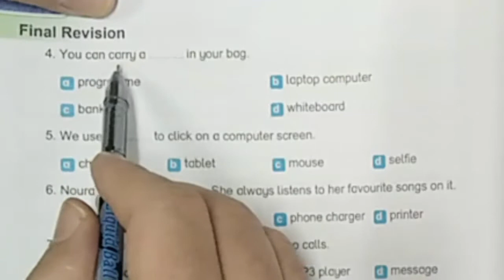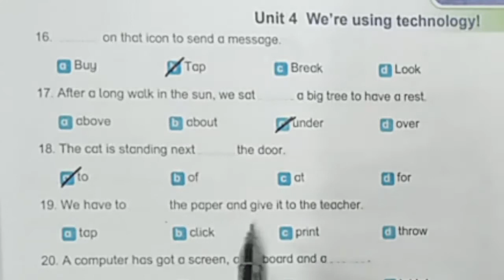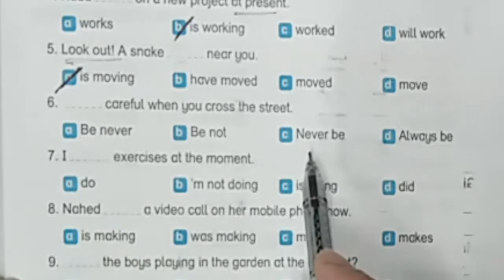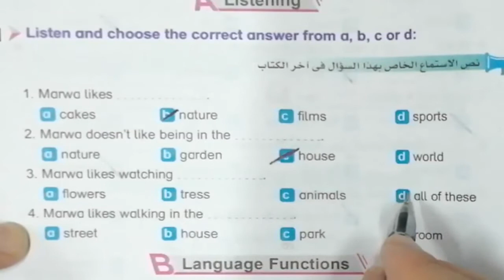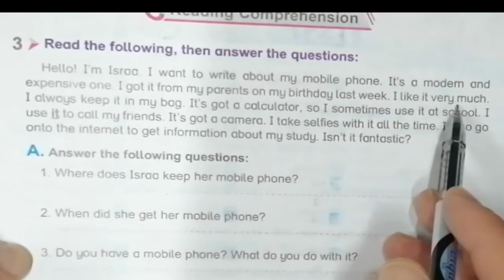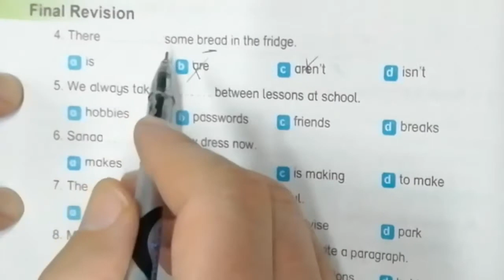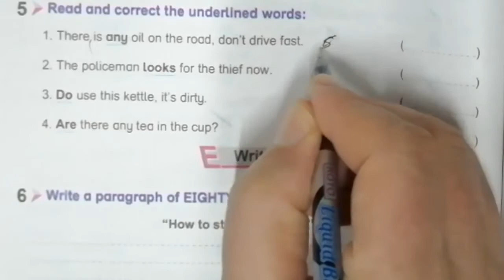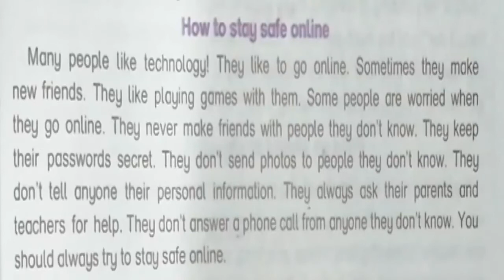اجابات كراسة BIT BY BIT مراجعة نهائية اولى اعدادى ترم أول الجزء الرابع